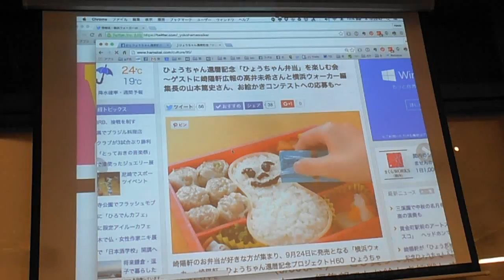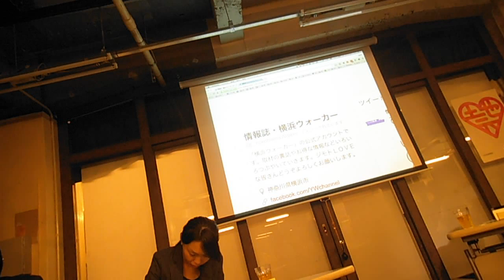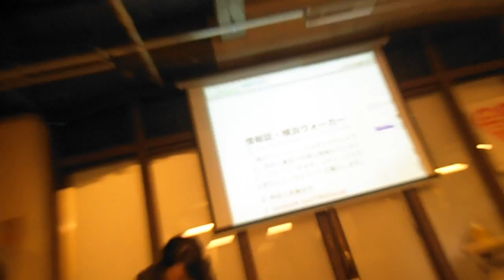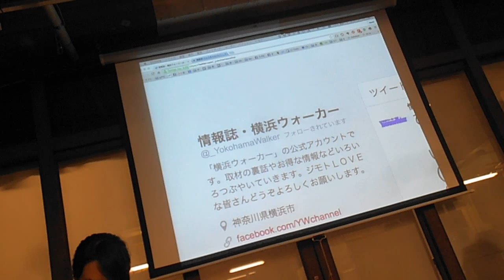DSCF5830崎陽軒ひょうちゃん60周年20150924さくらワークス3of10